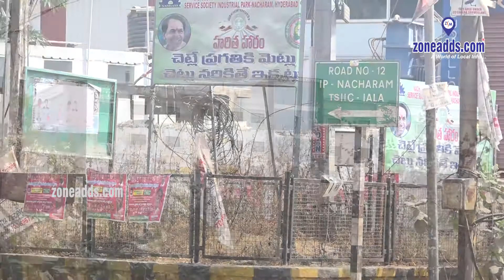Sri Triumala Millennium - Towards a decent life | Mallapur | 7093885357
Welcome to Sri Tirumala Millennium, where modern architecture meets timeless elegance. Located in a prime area, this premium residential community offers the perfect blend of comfort, convenience, and sophistication